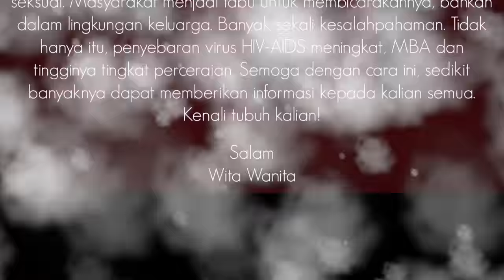⭐️ WANITA, AGAMA & KEKUASAAN ⭐️ WAWANCARA BERSAMA JULIA SURYAKUSUMA ⭐️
☆ Julia Suryakusuma Columnist @ The Jakarta Post ☆ Twitter @JihadJulia ☆
☆ Wita Wanita ☆ Channel Pendidikan Indonesia tentang Masyarakat, Politik, Kesehatan, Kontrasepsi, Hubungan, Cinta dan Seks ☆ Sexpedia ☆
☆ Political YouTuber ☆ Independent Journalism about Sexuality & Society in Indonesian Language ☆

Ask & Answer! Sex Talk Indonesia ...lets talk about sex... ☆ CEKIDOT!

Equipment:
☆ Video ☆ Sony HDR-CX900E
☆ Photo ☆ Sony DSC-RX100
☆ Light ☆ Yongnuo YN-600LED
☆ Microphone ☆ Philips SBC ME 570 & Sennheiser ME 2
☆ Video editing software ☆ Final Cut Pro X